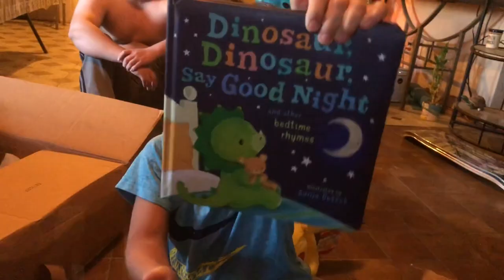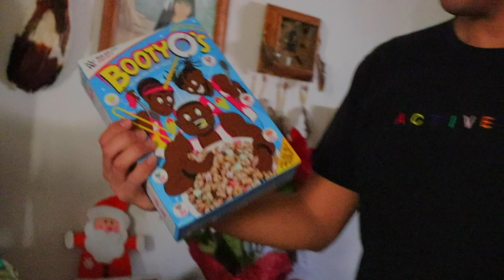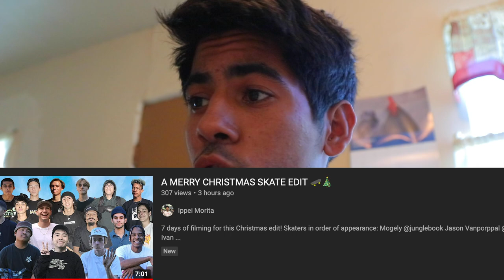REAL CHRISTMAS PRESENT